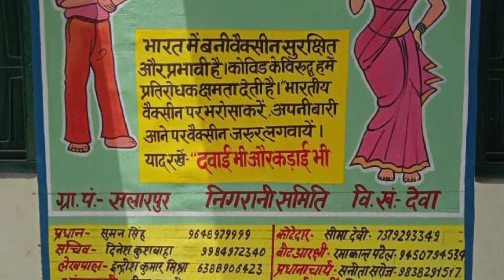कोविड को हराना है,वैक्सीन लगवाना है...😷💉💊✍️🎤💐🍁🙏 Motivational Song. Present by- MS Music's.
बचाव ही इलाज है, यह समझाना है
कोरोना से हमको नहीं घबराना है।😷

रचनाकार✍️ - सुषमा मोहन पाण्डेय (सीतापुर उत्तर प्रदेश)
स्वर🎤 - सिंगर सुनील तिवारी (लखनऊ)